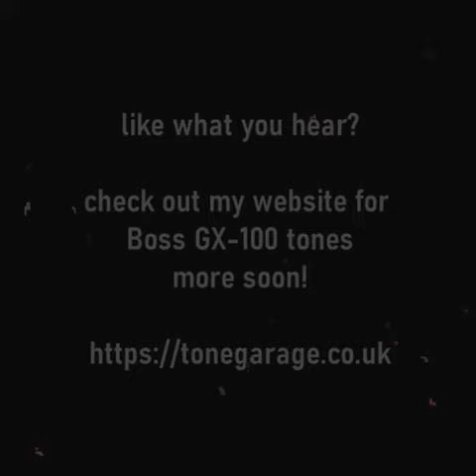Boss GX-100 and GX-10 Eric Clapton style tones by Tonegarage demo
a demo of some of my Eric Clapton style tones i have created for Boss GX-100. recorded totally direct with no additional mastering so you can hear just how they sound, brave? very, but honest and authentic tone to play these great songs!  and to show what i can do for you with this wonderful unit!

This pack is also compatible with the new Boss GX-10.

Thanks for listening and thanks always for supporting what I do! Lots more Boss GX-100 content coming up here and in my shop keep checking back!

Rob
Tonegarage